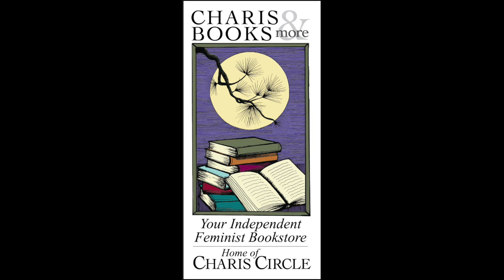AT CERTAIN POINTS WE TOUCH: LAUREN JOHN JOSEPH IN CONVERSATION WITH DAVEY DAVIS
Charis welcomes Lauren John Joseph in conversation with Davey Davis for a celebration of At Certain Points We Touch. From an electrifying new voice, a "stone-cold masterpiece" (Olivia Laing) of queer friendship, first love, and unbridled youth.

It's four in the morning, and our narrator is walking home from the club when they realize the date is February 29th-the birthday of the man who was something like their first love. Piecing together art, letters, and memory, they set about trying to write the story of a doomed affair that first sparked and burned a decade ago.

Ten years earlier, our young narrator and a boy named Thomas James fall into bed with one another over the summer of their graduation. Their ensuing affair, with its violent, animal intensity and its intoxicating and toxic power plays initiates a dance of repulsion and attraction that will cross years, span continents, drag in countless victims-and culminate in terrible betrayal.

At Certain Points We Touch is a story of first love and last rites, conjured against a vivid backdrop of London, San Francisco, and New York-a riotous, razor-sharp coming-of-age story that marks the arrival of an extraordinary new talent.

Lauren John Joseph was born in Liverpool and lives in London. Their film and performance work has been shown internationally across the UK, US, Europe, and Asia. They are the author of the plays Boy in a Dress and A Generous Lover, and the experimental prose volume Everything Must Go. At Certain Points We Touch is their first novel.

Davey Davis is the author of the novels the earthquake room and X. They write a weekly newsletter about art, culture, sexuality, and popular queer discourse at itsdavid.substack.com. They tweet at @k8bushofficial.